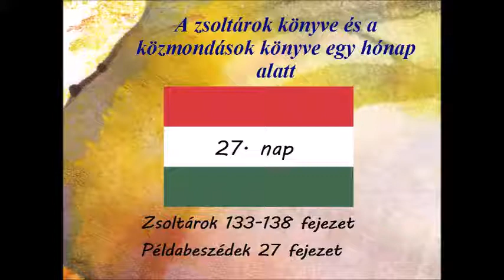27 nap Zsoltárok 133 138 fejezet Példabeszédek 27 fejezet